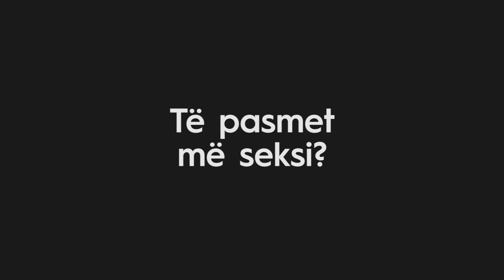Kë zgjedh Rina Balaj?! - MIRAGE - 13.07.2018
Gazetar: Erdonit Hoxha
Kameraman: Ideal Muhaxhiri